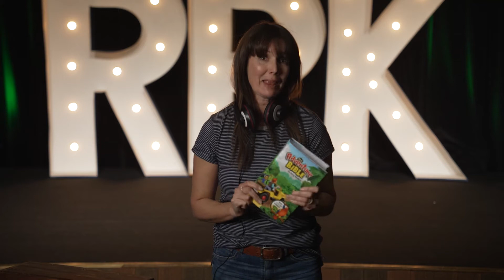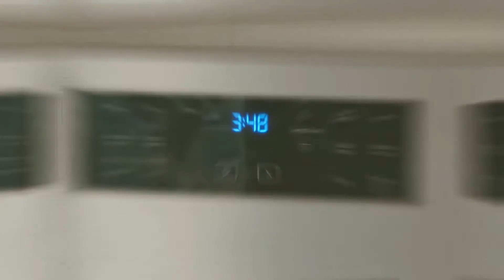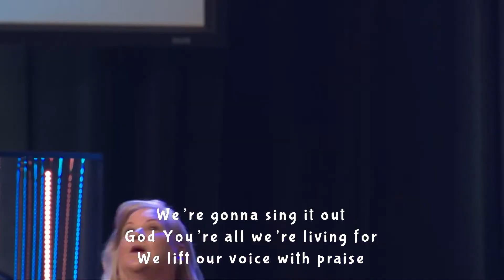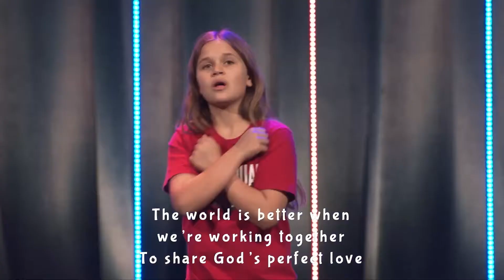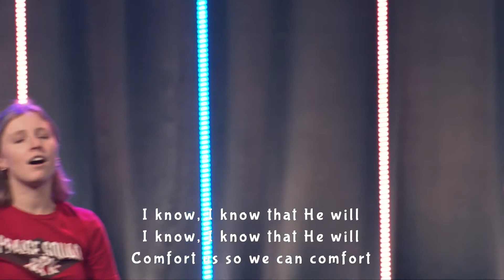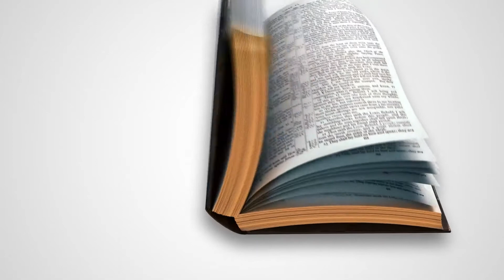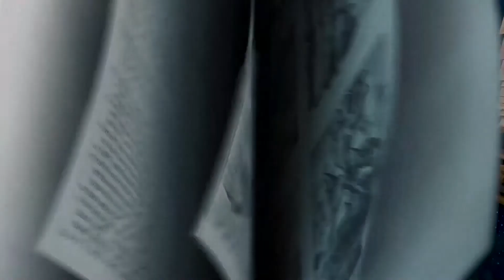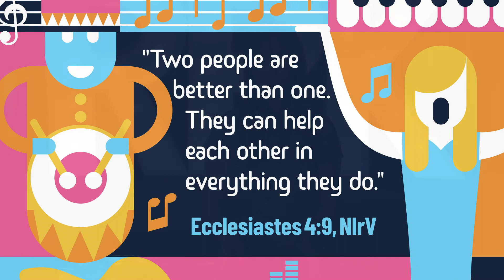RPK Online | Elementary | March 19/20